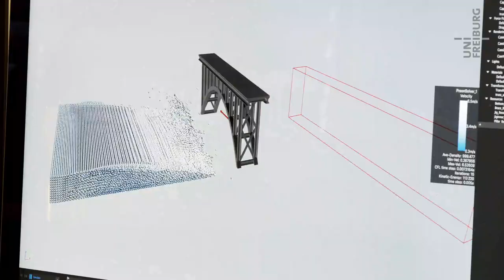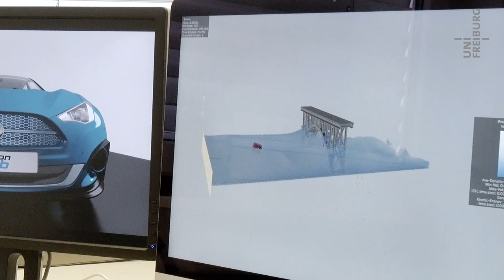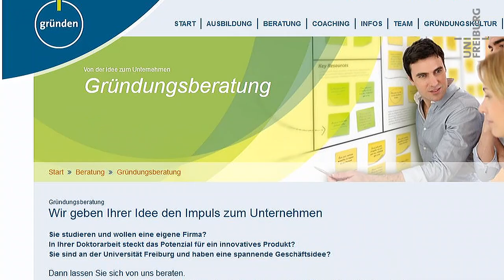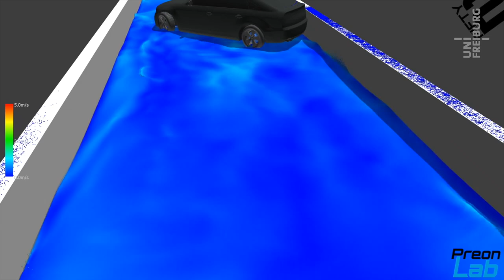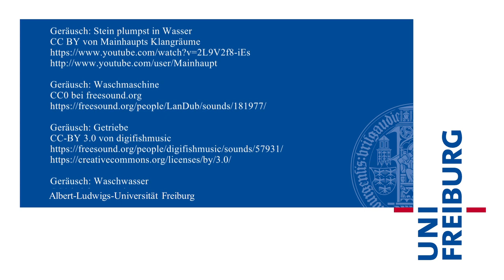Jens Cornelis - Wassersimulation - Uni Freiburg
Einen Eimer Wasser ausschütten kann jeder. Genau zeigen, wie sich das Wasser beim Ausschütten verhält, kann Jens Cornelis. Der studierte Informatiker hat mit einem Kollegen von der Uni Freiburg aus eine Firma gegründet, die sich der Simulation von Flüssigkeiten verschrieben hat.